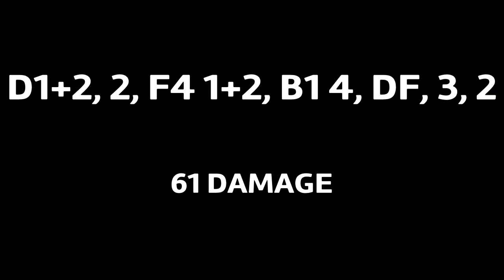Leo no screw max damage challenge! (with rage) | TEKKEN 7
Screw means when enemy lands on his back during a combo, making him vulnerable to more hits. Making a combo without a screw is hard and useless, but it's fun!